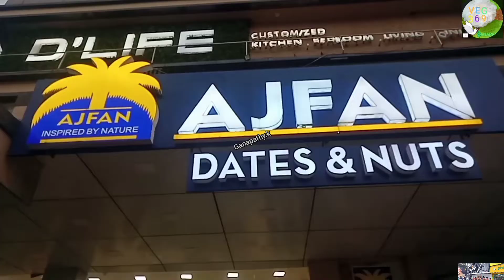AJFAN Dates and nuts / Ajfan shopping Kerala